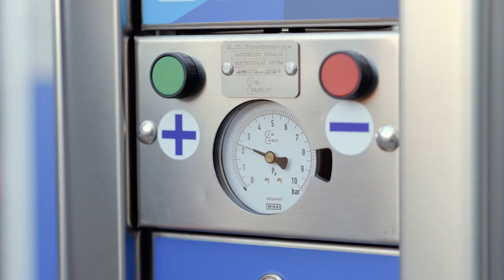Мойка самообслуживания - Терминал подкачки колес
Терминал самообслуживания ISELF для подкачки колес